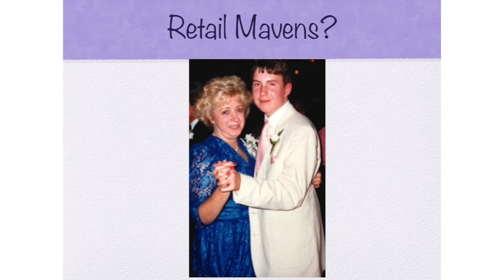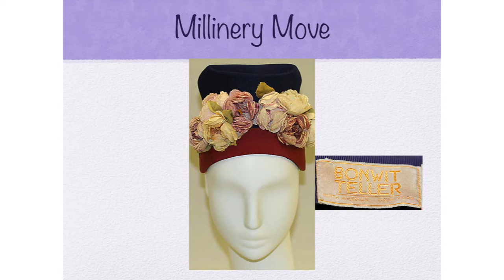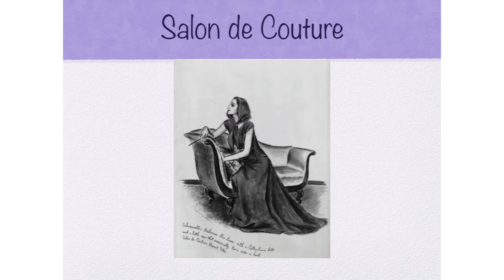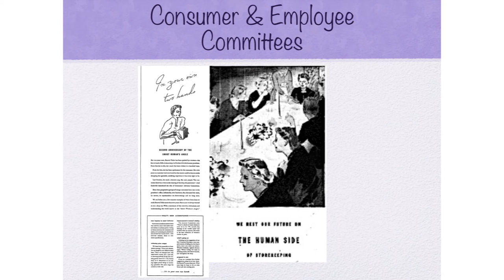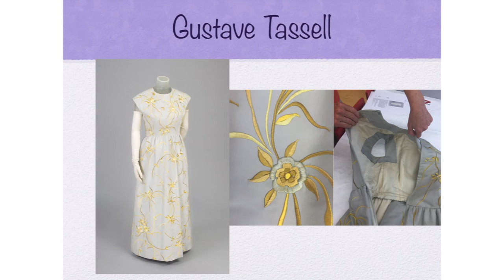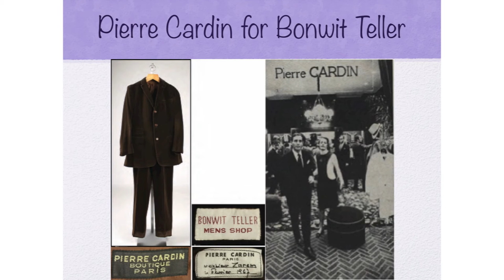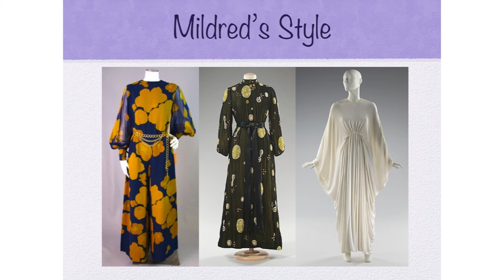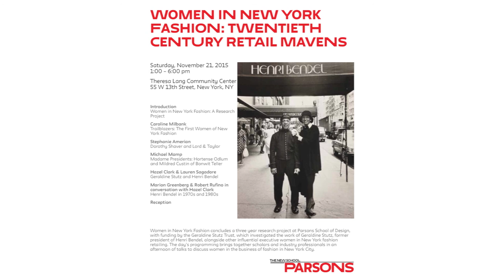Women in New York Fashion - Madame Presidents: Hortense Odlum and Mildred Custin of Bonwit Teller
Women in New York Fashion concludes a three year research project at Parsons School of Design at The New School with funding by the Geraldine Stutz Trust, which investigated the work of Geraldine Stutz, former president of Henri Bendel, alongside other influential executive women in New York fashion retailing. The day's programming brings together scholars and industry professionals in an afternoon of talks and roundtables. to discuss women in the business of fashion in New York City, past and present.

Speakers:
- Hazel Clark
- Michael Mamp

Location:
Saturday, November 21, 2015 at 1:00 pm to 6:00 pm